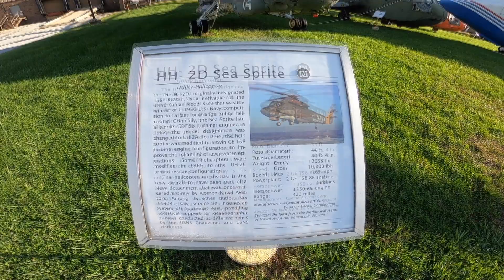KAMAN SH-2 SEASPRITE | at American Helicopter Museum, West Chester, Pa.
This Kaman HH-2D Seasprite, Bureau No. 149031, is on display at the American Helicopter Museum, at Brandywine Regional Airport, in West Chester, Pennsylvania.

Originally single-engined, the Seasprite was redesigned in 1964 with twin GET58‑GE‑8 turbines in pods on either side of the rotor pylon.

This gave it better performance and twin‑engined reliability. The conversion was so successful that over 100 UH‑2A’s and UH‑2B’s were subsequently converted into UH‑2C’s;  almost as many be­came HH‑2C’s and HH‑2D’s.

The HH­-2C was an armed and protected version.

The HH‑2D models were obtained by converting 31 single‑engine helicopters to the standard of the HH‑2C, but without the weapons and protection.

The U.S. Navy then considered the possi­bility of using the Seasprite for anti-submarine warfare, which gave rise to the SH‑2D for the LAMPS (Light Airborne Multi­purpose System) program.

It was similar to the HH‑2D but had a search radar in a cylindrical radome beneath the cabin, MAD gear, and sonobuoys.

SPECIFICATIONS
*Rotor Diameter: 44 ft
*Fuselage Length: 40 ft 4 in
*Maximum Speed: 165 mph
*Height: 15 ft 6 in
*Empty Weight: 7,055 lbs
*Gross Weight: 12,808
*Engine: GE T58 8F 1350 hp